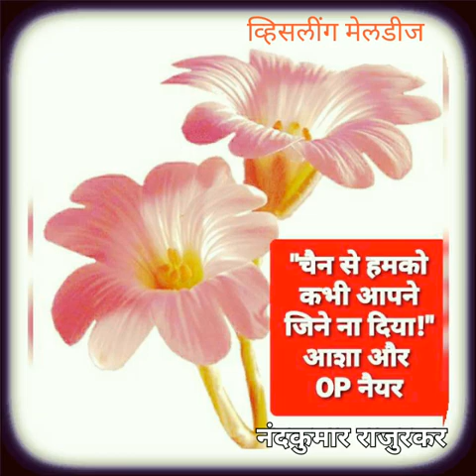*चैनसे हमको कभी आपने जिने ना दिया----जहेर भी चाहा अगर पिना,तो पिने ना दिया ।*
Video from Nandkumar Rajurkar